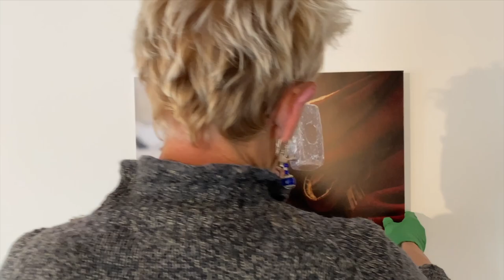Abbot Hall Video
Abbot Hall houses an outstanding collection of British art, featuring work by Barbara Hepworth, David Hockney, John Ruskin, Kurt Schwitters and JMW Turner as well as hosting temporary exhibitions.

Showing from 20th May to 30th December 2023 is a major exhibition by internationally renowned British artist Julie Brook. What is it That Will Last is an exhibition of film, sound, drawing and photography across both floors of Abbot Hall and offers a rare insight into an extensive body of work made in remote locations in Scotland, Japan and Cumbria.

The Culture in South Lakes campaign is funded by the UK Government through the UK Shared Prosperity Fund and is administered by Westmorland & Furness Council. Discover more